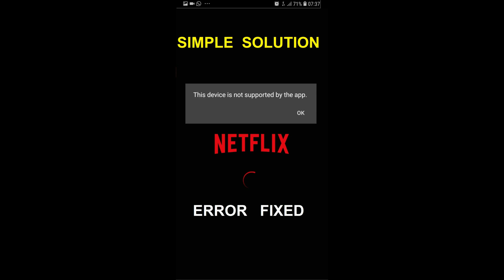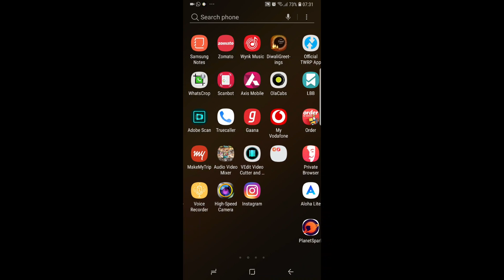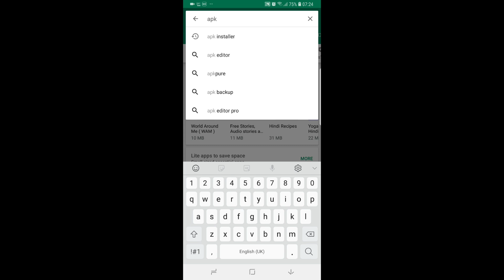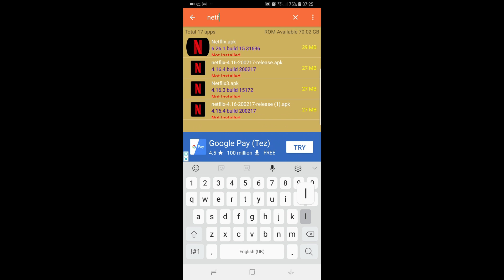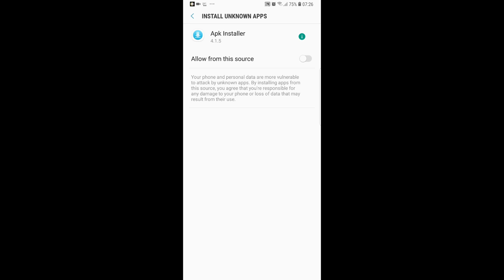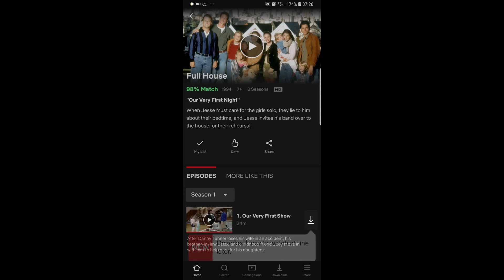NETFLIX ERROR FIXED - This Device is not supported by the App / This Version is not Compatible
netflix this device is not supported by the app
this device is not compatible with this version
this device is not supported by the app
how to fix device is not compatible with this version
netflix error
netflix wont install on android box
cant install netflix
netflix app not working on phone
netflix app not working
netflix app not opening
netflix app not compatible with my device